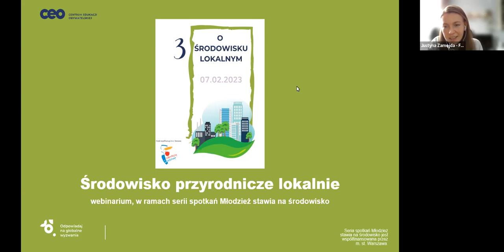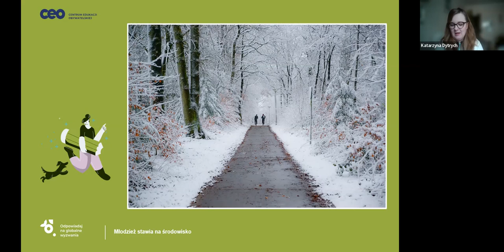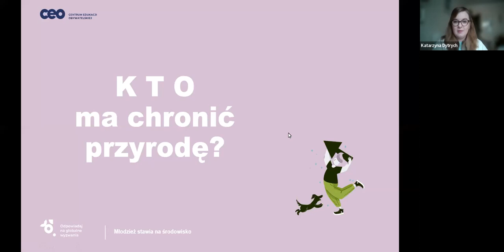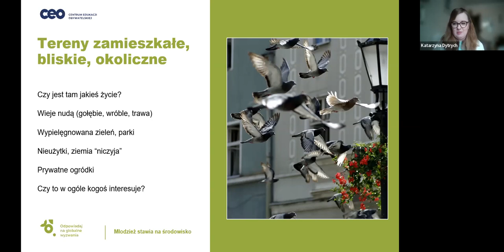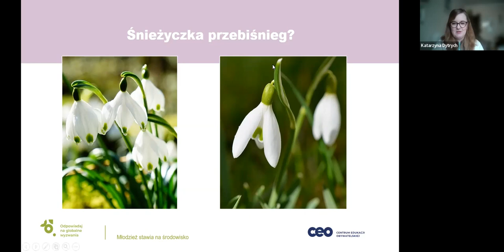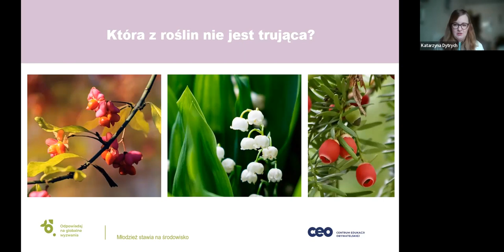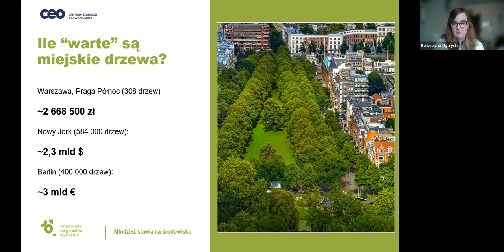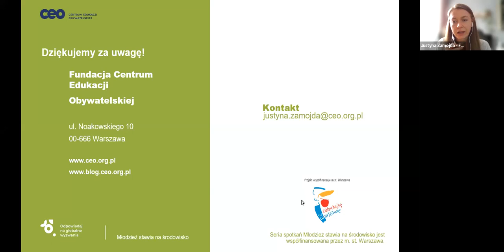Środowisko przyrodnicze lokalnie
Webinarium dla uczniów i uczennic Środowisko przyrodnicze lokalnie to trzecie spotkanie w ramach serii „Młodzież stawia na środowisko”. Jakie jest nasze lokalne środowisko przyrodnicze? Czym jest dla nas? Jak budować uważność na przyrodę? Dlaczego warto chronić naturę, zaczynając od tej najbliżej nas?

Podczas webinarium Środowisko przyrodnicze lokalnie zwróciliśmy uwagę na miejską przyrodę i jej wartość oraz uważności na naturę obok nas. Materiał zachęca młodzież do zastanowienia się jak, jako świadomi przyrodniczo obywatele i obywatelki, mogą zadbać o środowisko lokalne – również w ramach projektów młodzieżowych i szkolnych działaniach na rzecz środowiska przyrodniczego.